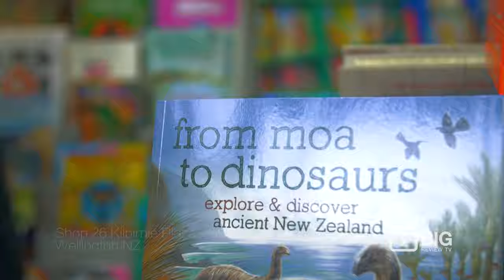The Children's Bookshop Bookstore Wellington for Story Book and Graphic Novel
The Children's Bookshop is a privately owned independent specialist bookstore dedicated to providing the widest range of children's and young adult literature from New Zealand and around the world.

The Children's Bookshop
Kilbirnie Plaza 26/10 Rongotai Rd, Kilbirnie Wellington New Zealand 6022